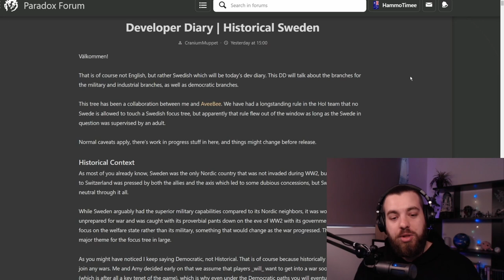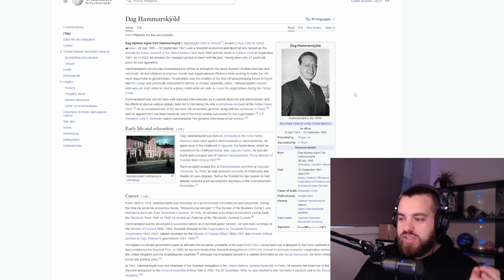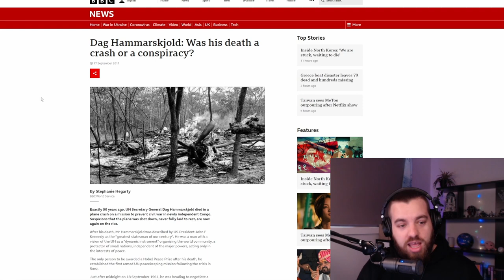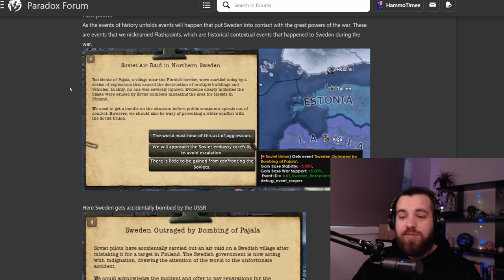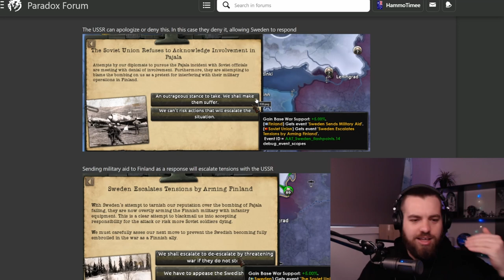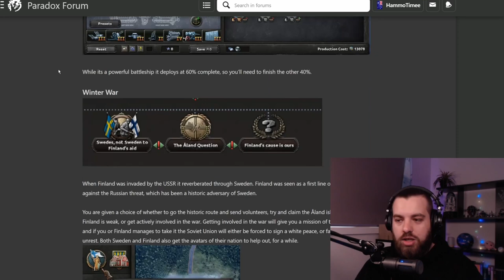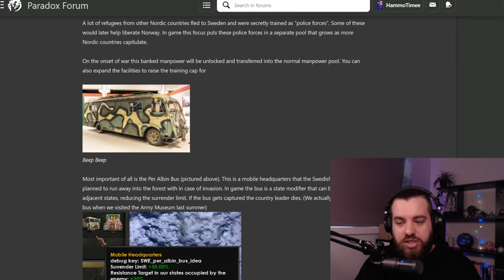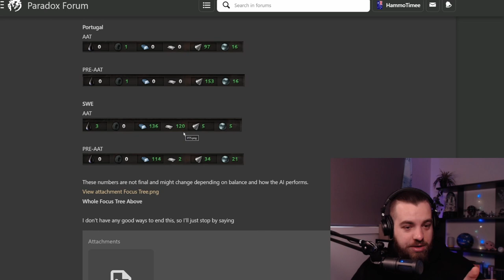First Look at Sweden Focus Tree in Arms Against Tyranny! | Hearts of Iron IV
If you guys want the rundown of the full Dev Diary for Sweden's focus tree for Arms Against Tyranny, you're gonna have to read it yourself. If you want a summary! Well then I'm ya guy  😁

DLC's active:
(all of them lol)
By Blood Alone (BBA)
No Step Back (NSB)
Battle for the Bosporus
La Resistance

🟣 Come watch HammoTimee LIVE on Twitch!

🔴 Subscribe on YouTube to be notified when a new video goes up, and if you liked what you saw, it would help a lot if you left a like on the video!

⏲ TIMESTAMPS ⏲

00:00 What’s in the dev diary?
01:09 Sweden national spirits - Hungerskold &
02:13 Dag Hammarskjöld tangent
03:52 Sweden national spirits - Folkhemmet
04:46 Sweden historical focus tree
05:52 Unique Feature: Flashpoints
06:54 Sweden military focuses
07:52 Bofors MIO designer & Surface fleet Sweden?
08:46 Sweden’s Winter War
09:28 Miss Frizzle and the magic schoolbus
10:23 Nordic Defence Council & late game focuses
11:22 Big resource changes!

🎬 All channel art, logos, designs and graphics are by the very talented Brandyn at bdensmind! Go check him out!

💌 Socials 💌

Donations are not at all required or expected, but they are greatly appreciated! If you would like to support me and my content you can do so my liking and subscribing, but if you do want to "Toss a Coin to Your YouTuber", you can below:

😁About Me😁

My name is Hammo and I stream on Twitch! I play a variety of "map games" and strategy games, but my favourite game by far is Hearts of Iron IV.

I love this game and it's complexity, strategy and historical focus, but these are also reasons people can find it hard to get into Hoi4. The endless spreadsheets, statistics, buffs and debuffs can be overwhelming without someone to show you the ropes, which is where this channel comes in!

I will be creating and posting beginners guides, tutorials, walkthroughs, tips and tricks videos, just about everything I can to get you playing and enjoying Hearts of Iron IV as much as I do!

Creators that are inspirations to me include ISorrowproductions, Feedback Gaming, TommyKay, Bitt3rSteel, Alex the Rambler, Laith - TheSocial Streamers and Modest Pelican.